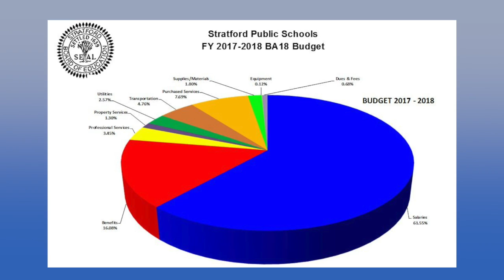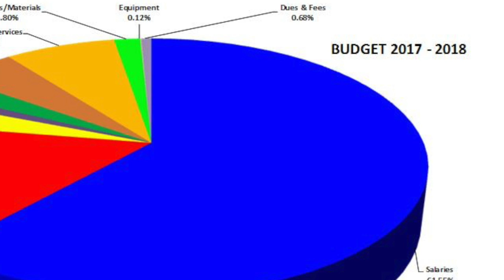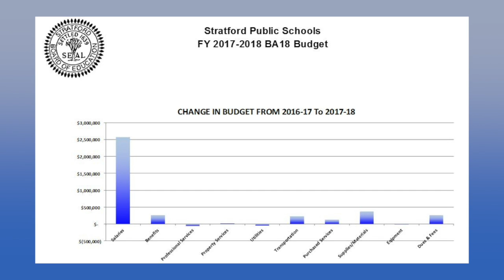Stratford Budget Interview Video 3 28 17